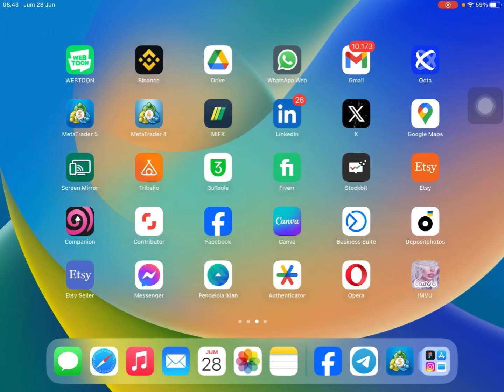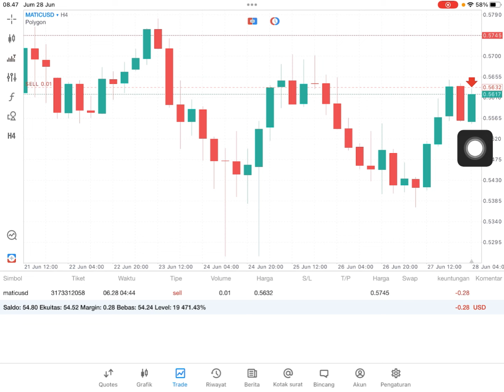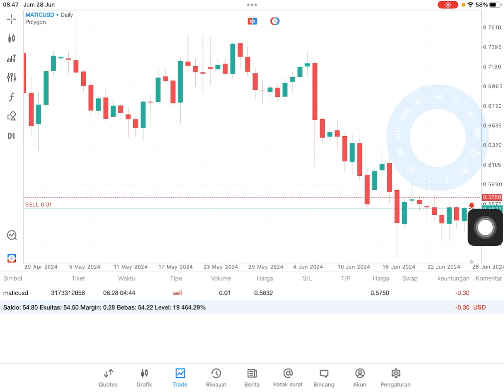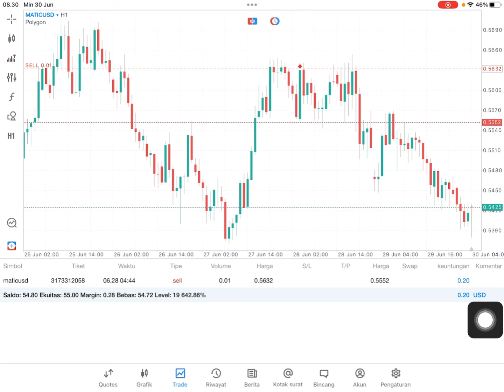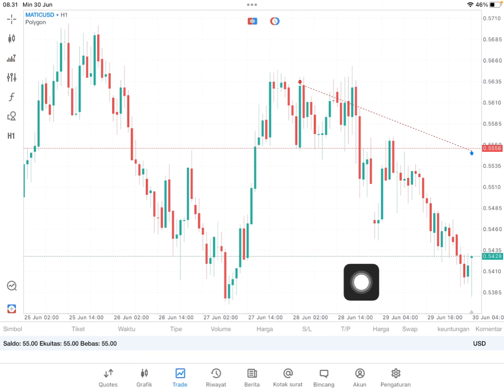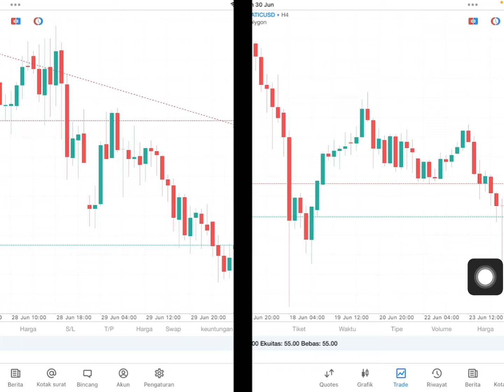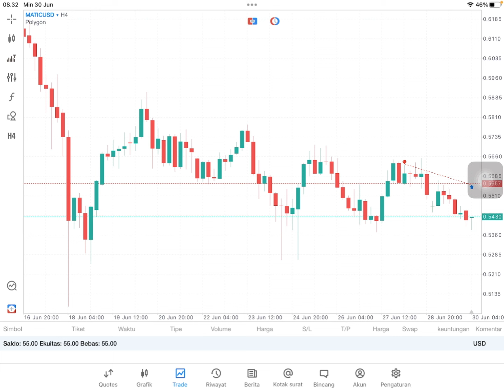Kalau crypto marketnya seperti ini harus close order biar konsisten untung di metatrader 5 part 20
Gabung ke grup gratis untuk kita sama sama belajar klik

jago trading crypto spot di indodax, pluang, pintu, tokocrypto dan lain lain klik

jago trading crypto futures di binance, bybit dan lain lain klik